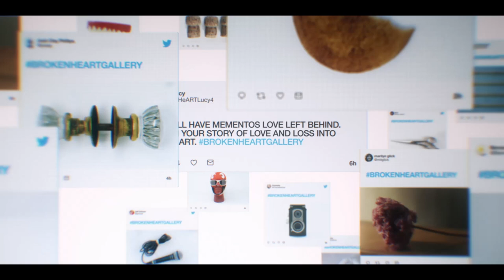Broken Hearts Gallery - Final Trailer - At Cinemas NOW!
From Executive Producer Selena Gomez and Writer/Director Natalie Krinsky, watch the new trailer for the romantic comedy of the summer, The BrokenHeartsGallery 💔 Only At Cinemas Now.